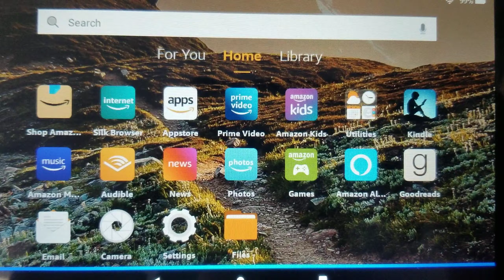How Do You Spell Saddle